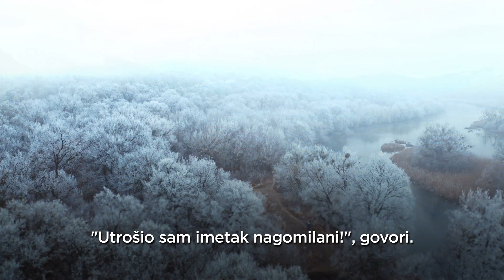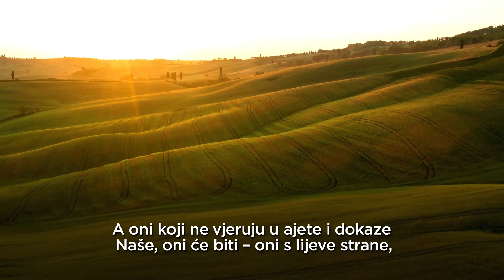90. sura El-Beled - surah Al-Balad - Mishary Rashid Alafasy sa prijevodom na Bosanski jezik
90. sura El-Beled - surah Al-Balad - Mishary Rashid Alafasy sa prijevodom na Bosanski jezik
Surah El Beled   Grad   Mishary Rashid Alafasy sa prijevodom na Bosanski jezik
sura el beled
sura beled
el beled
surat el-beled
surat el beled mishary
surah el beled mishary
surah al balad
sura grad
grad
beled sura
el beled sura
the islamic channel 1968
sura beled mishary